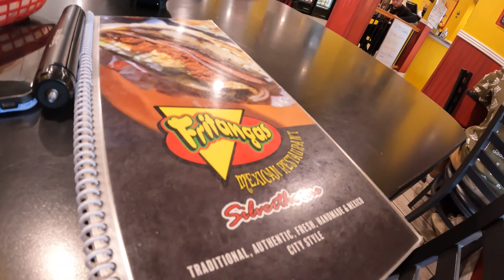My First international Trip had to be in the last country anyone would expect!!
I took my first international trip with my YouTube channel to Peru! One of the most beautiful places with the absolute best people in the world and that's no lie.